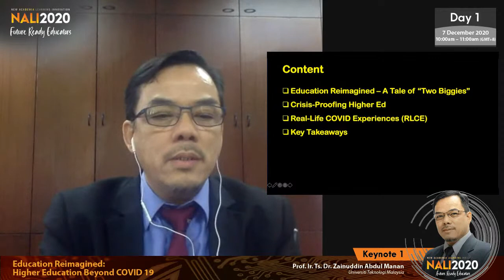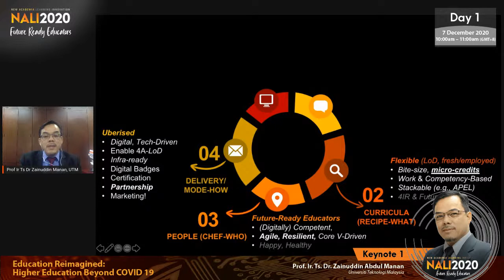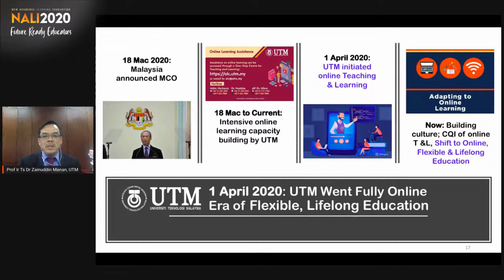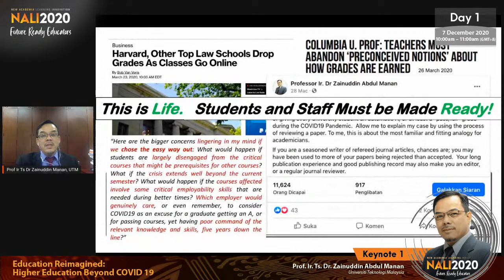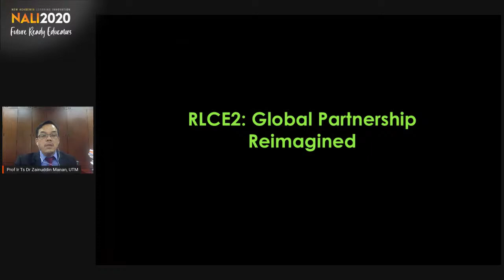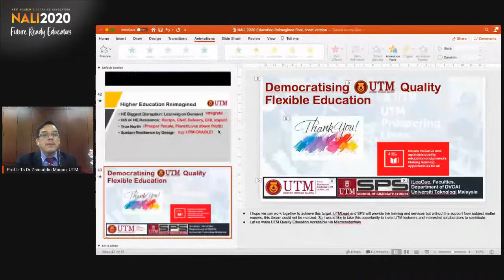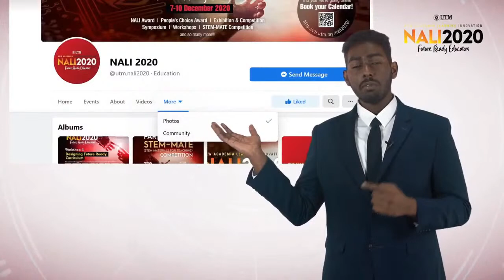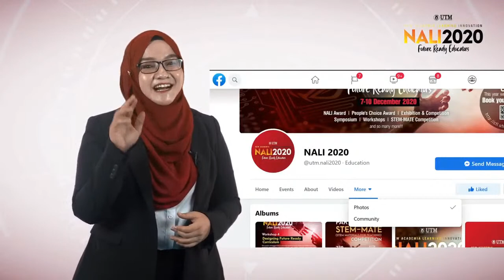Keynote 1 : Prof. Ir. Ts. Dr. Zainuddin Abdul Manan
Education Reimagined: Higher Education Beyond COVID 19

Prof. Ir. Ts. Dr. Zainuddin Abdul Manan,

COVID-19 puts a stop to learning for students around the world since the start of 2020, due to lockdowns and border control measures imposed to reduce infection rates. As students are unable to go to schools and learning institutions to learn, educators scrambled to deliver education to the students, with a majority of learning being pivoted online. This session argues that it is in this COVID-19 pandemic that education, particularly higher education, can be rebuilt and transformed rapidly system-wide. The sectors include, but not limited to: curriculum, pedagogy and assessment. Ultimately, nobody should be left behind. Governments and institutions must safeguard the well-being of students and educators, anchor learning on outcomes, rather than content delivery, strengthen alternative assessment approaches, and empower educators and students to lead transformation.